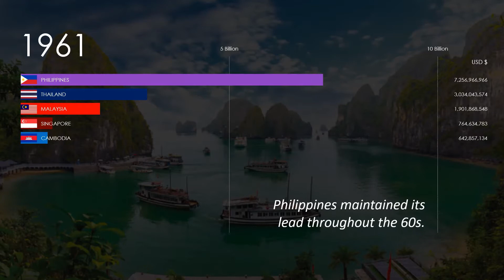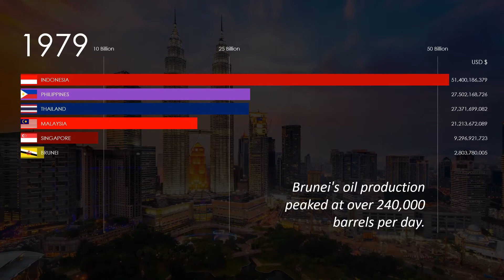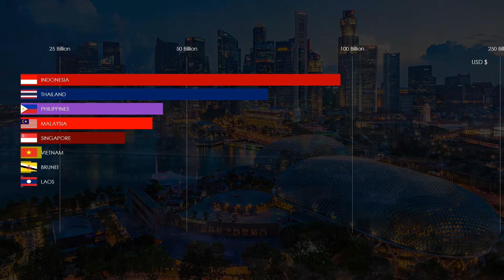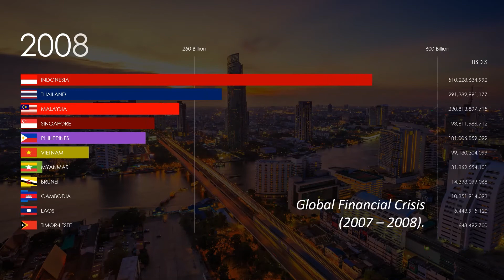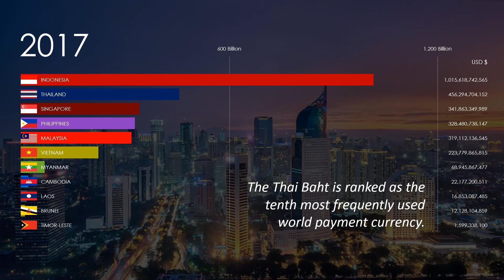Southeast Asia GDP from 1960 - 2020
How have the 11 Southeast Asia nations performed economically in the past 60 years?

We look at the Growth Domestic Product (GDP) of the 11 nations throughout the years, starting from 1960. In each year, there is a brief description of either major event which took place or milestone achieved by any of the nations. At the end of the presentation, we can see that Indonesia emerged as the economic powerhouse in this region and followed by Thailand.

The ranking by the year 2020:
01. INDONESIA
02. THAILAND
03. PHILIPPINES
04. VIETNAM
05. SINGAPORE
06. MALAYSIA
07. MYANMAR
08. CAMBODIA
09. LAOS
10. BRUNEI
11. TIMOR-LESTE